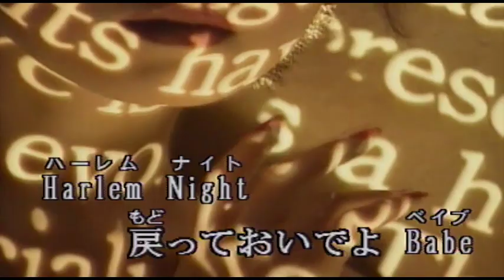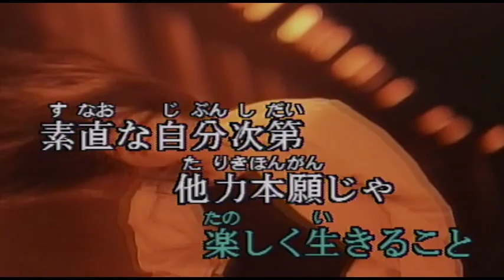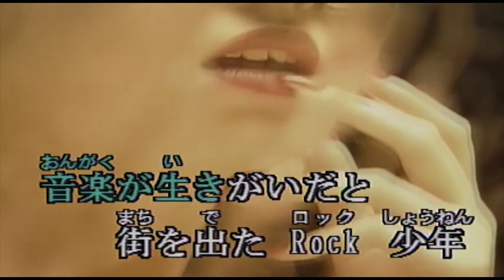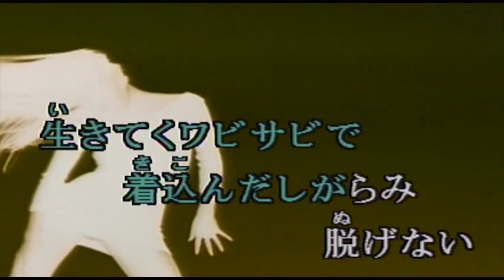（カラオケ） Harlem Night / 大黒摩季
Harlem Night　戻っておいでよ・・・
›1993年
›作詞作曲：大黒摩季

Harlem Night 戻っておいでよ Babe
Harlem Night 裸になればいい

『人生はつらいよね…。』って
弟が溜め息つく
『夢がある奴はいい、考えすぎないから。』

Harlem Night 帰っておいでよ Babe
Harlem Night イイ奴のシャツ脱いで

だらしない男にハマってる彼女は
『お金もないっっ! 時間もないっっ!』
でもブツプツ言っても好き

胸キュンすること
楽しく生きること
素直な自分次第
他力本願じゃやって来ない

Harlem Night カラっとキレよう Babe
Harlem Night 裸に自信をもって

Harlem Night 君の中のHarlemに

音楽が生きがいだと
街を出たRock少年
5年後の同窓会
『ギター売るのもつらいよね』

生まれた時には
みんな裸だったのに
生きていくワビサビで
着込んだしがらみ脱げない

Harlem Night 脱げないシャツは着ない